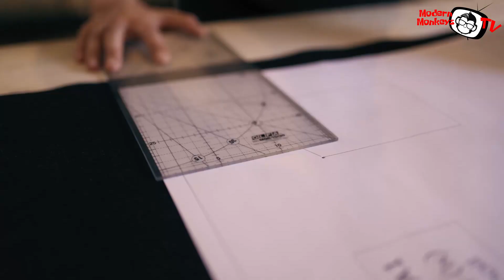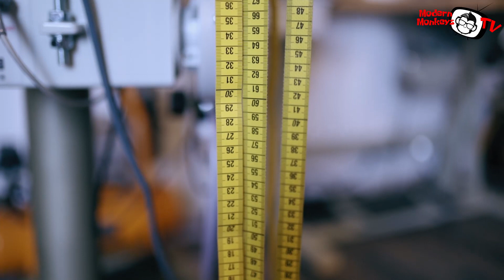Modern Monkeys made new aprons for Barbers! MUST SEE! 🐵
Hey guys. We would like to present our new handmade apron by our fantastic tailor Solid State Denim. Soon you'll able to see our new aprons in salon. Peace my Little monkeys ❤️